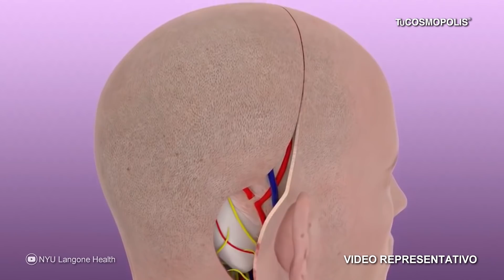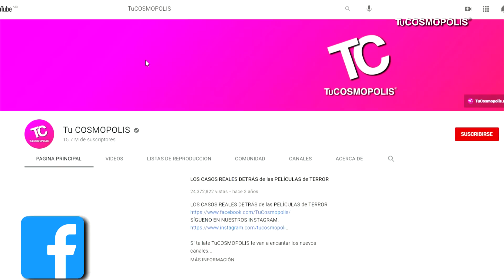Así SE VE la PRIMERA PERSONA que SE HIZO TRANSPLANTE de ROSTRO y MANOS